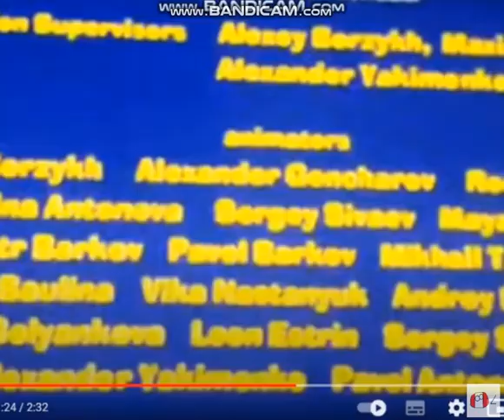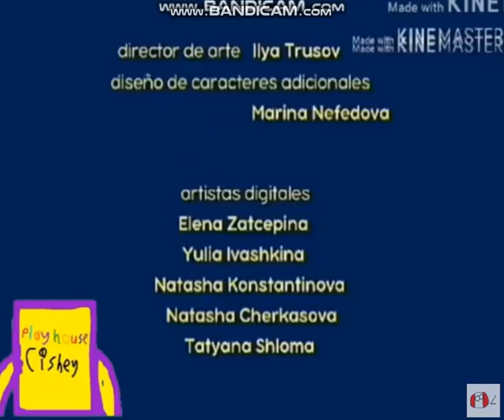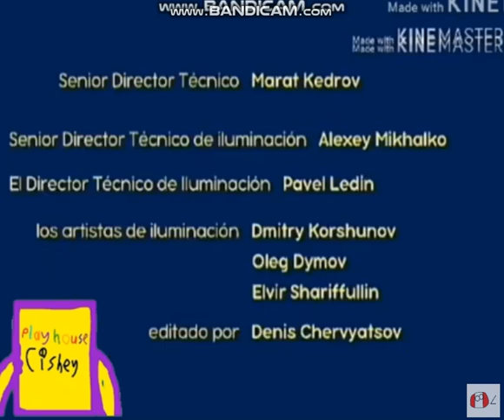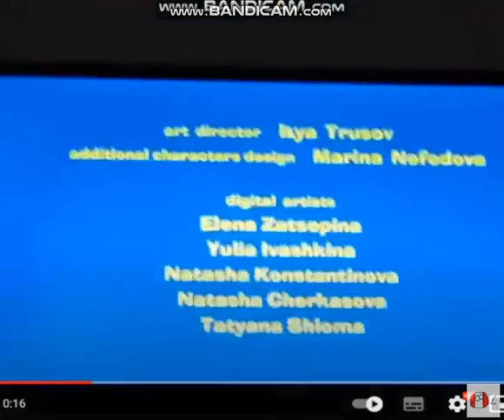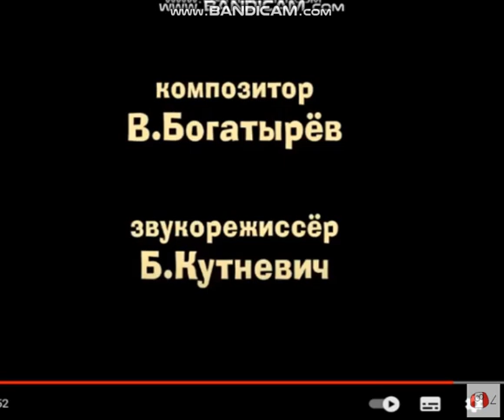Все Конец Маши и Медведя x2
Скорость Youtube продана прямо сейчас